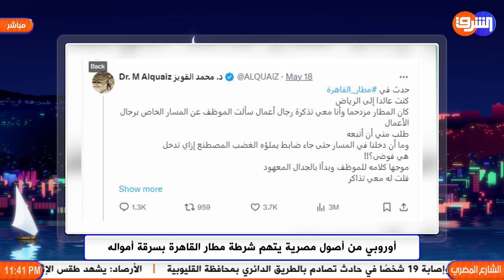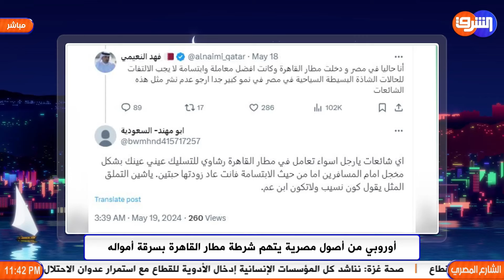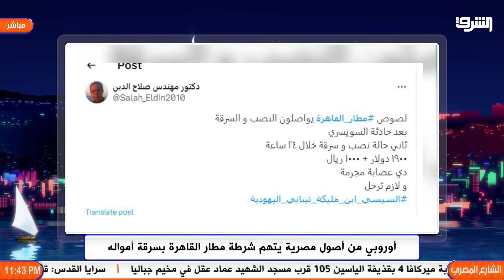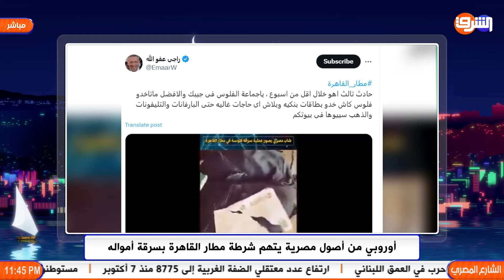شرطة مطار القاهرة ترحب بالزائرين وتسرق أموالهم وأشيائهم الثمينة !!